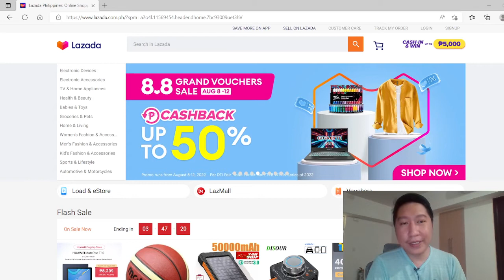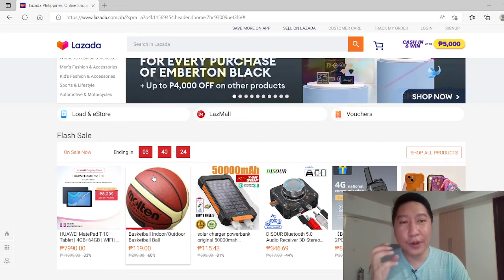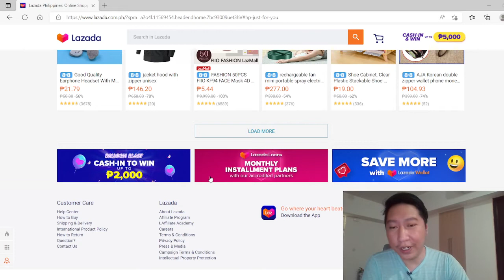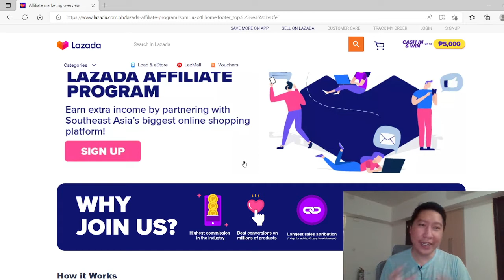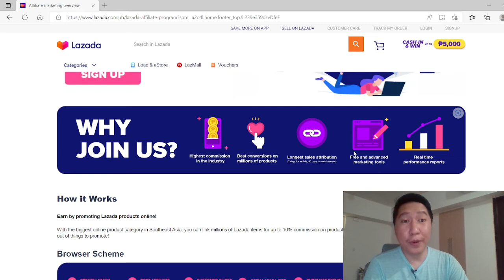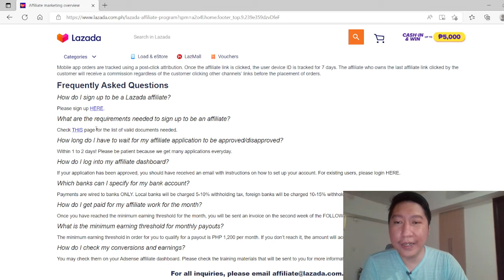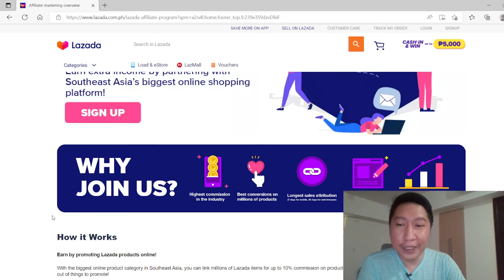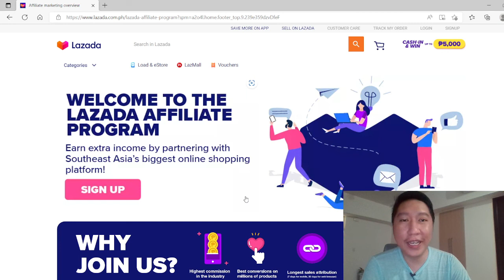1M Sales in 1 Day sa LAZADA! OMG! HOW PO?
Lazada 8.8 Grand Sale Just Started!

Marami na naman maka-hit ng 1 million peso sales target :)

Curious ka ba kung paano makabenta ng millions sa Lazada platform?

Alright.

If you want to start an online business,

100% Lazada is the best platform to start with.

Perfect ito sa newbie at gusto pa lang mag start ng online business!!!

Why?

Lazada has a lot of programs and promotions that help their sellers find

more customers and sales.

How to Make Money Online
How to Sell Products on Lazada
Viral
Sale
Promos
Vouchers